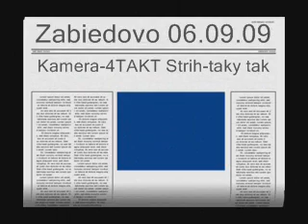Zabiedovo 2.wmv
CC Zabiedovo 06.09.09